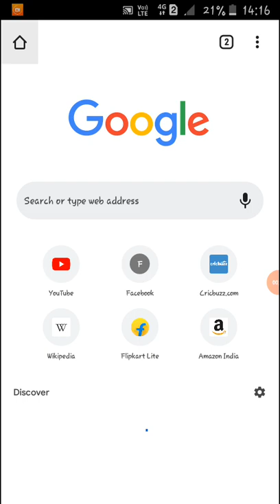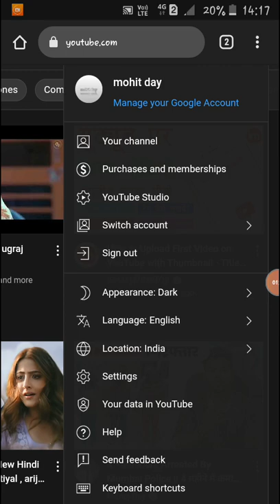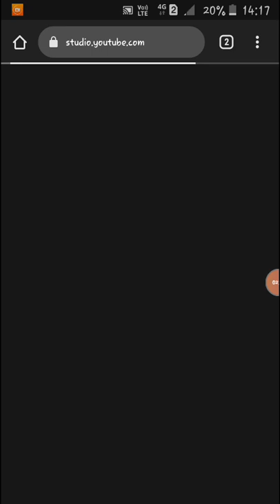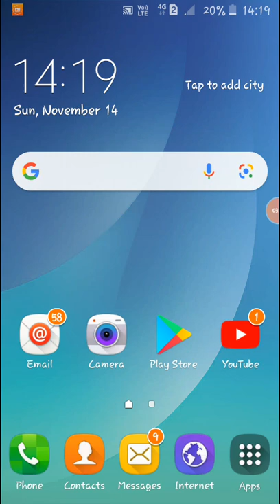apnea youtube chanaal namdar 1 search me kise lay mohit day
apnea youtube chanaal namdar 1 search me kise lay
how to apnea youtube chanaal namdar 1 search me kise lay
how on apnea youtube chanaal namdar 1 search me kise lay
mohit day